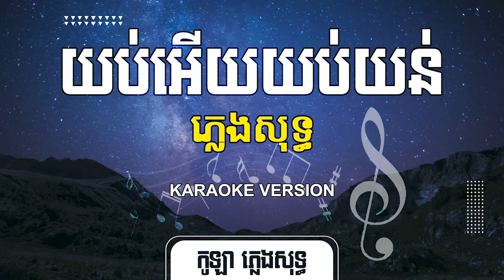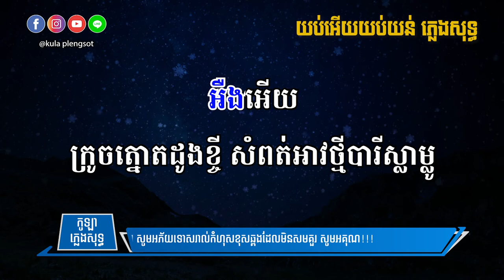យប់អើយយប់យន់ ភ្លេងសុទ្ធ | Yob Ery Yob Yun - [By KULA]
🎬 បទ៖ យប់អើយយប់យន់ ភ្លេងសុទ្ធ

សូមអរគុណ!!!

សម្រាប់បងប្អូនដែលចង់ស្តាប់បទចម្រៀងខូវើដែលបកស្រាយឡើងវិញដោយខ្ញុំបាទកូឡា សូមចូលទៅកាន់ឆាណែលខូវើរបស់ខ្ញុំតាមរយ:តំណរខាងក្រោម!!!

Team member:
• Music Creator: Kula
• Graphic Designer: Kimme Kiss
• Videos Editor: Chandara